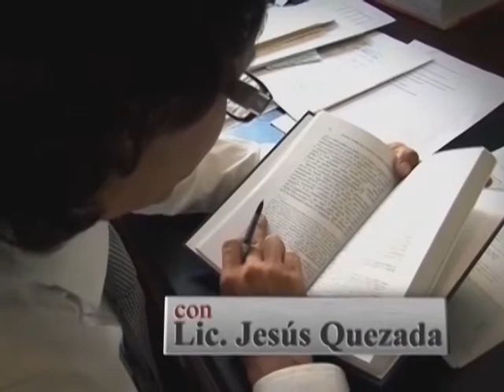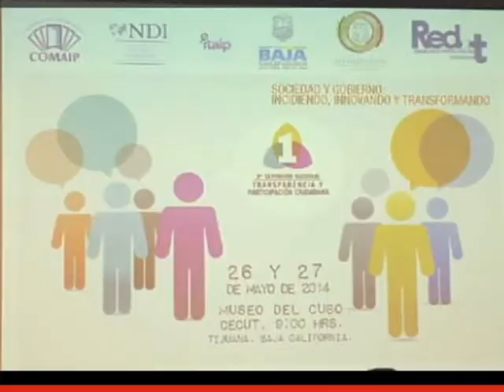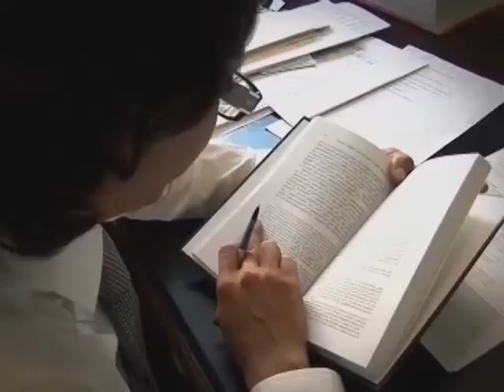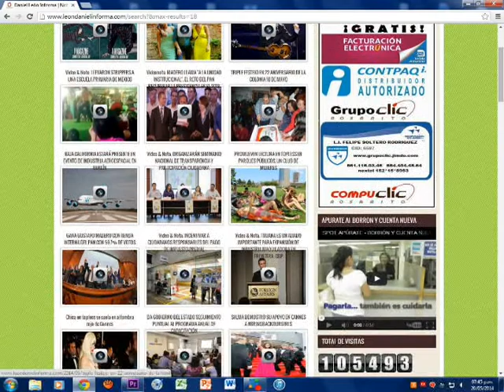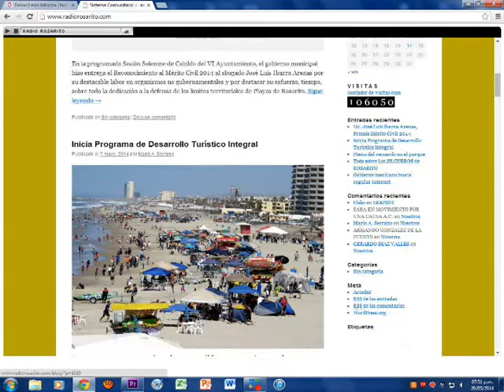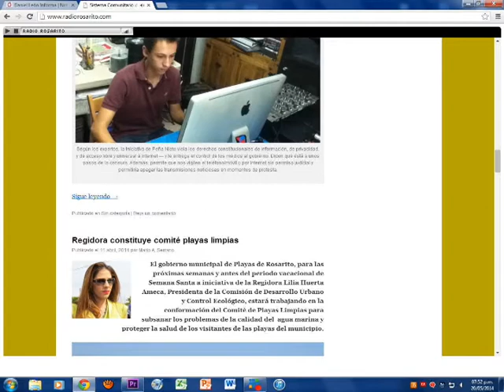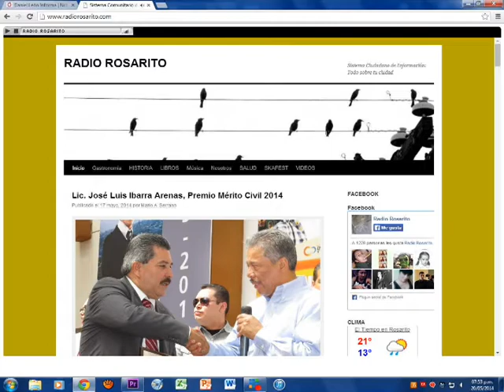Daniel León Informa TV Programa del 20 mayo 2014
Canal 154 Cablemas,  TV Rosarito, Periodismo Plural y Contemporáneo,